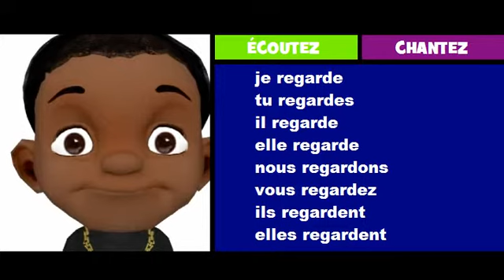Nauka francuskiego = regarder